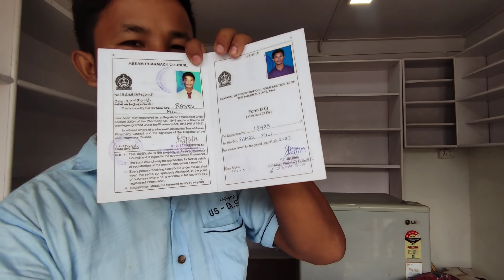my New Pharmacy 🤩 - Mising Ao